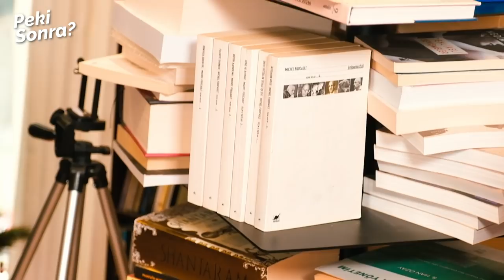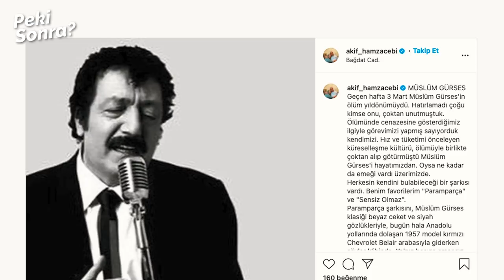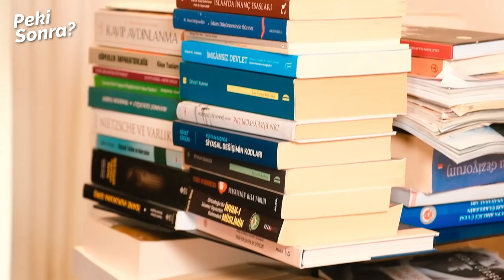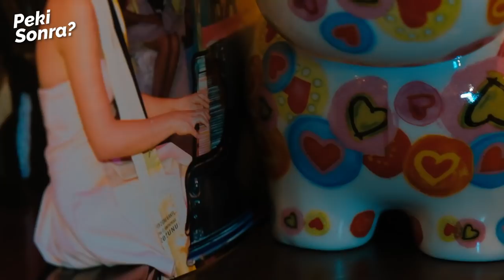İstanbul'u CHP'nin Kazanacağını Biliyorduk | Akif Hamzaçebi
Merhaba Arkadaşlar,
Perşembe sohbetlerimizin bu haftaki konuğu Türk siyasetinde oldukça önemli bir yere sahip olan  Cumhuriyet Halk Partisi İstanbul milletvekili Akif Hamzaçebi.
Hamzaçebi, Türk medyasının geldiği son durumdan, Boğaziçi Üniversitesi'ndeki rektör atamasına gündemdeki her sorunun tek bir kaynağı olduğunu düşünüyor; önyargı.
Toplumca en büyük problemimizin kutuplaşma olduğunu ve bunu çözdükten sonra ortak bir gelecek inşa edebileceğimizi sadece söylemekle kalmıyor röportaj boyunca farklı görüşlere yaklaşımı ile de hissettiriyor.
Peki siz ne düşünüyorsunuz? Birbirimizi anlarsak gerçekten her şeyi çözebilir miyiz?
Fikirlerinizi ve eleştirilerinizi yorumlarda görmeyi bekliyorum. Görüşmek üzere! :)